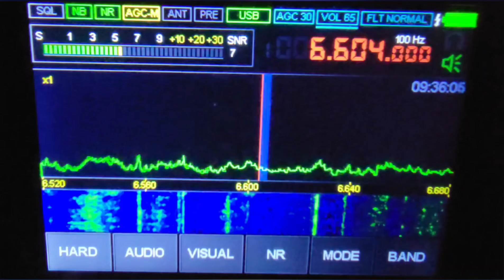GANDER VOLMET - MACHILITE DSP SDR RECEIVER 11-15-2021